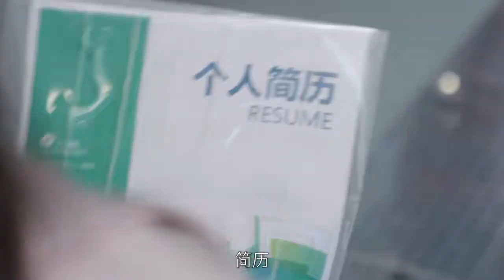Unexpected Love Ep.2 /After helping a demented grandma, her grandson, the richest man, came to me..